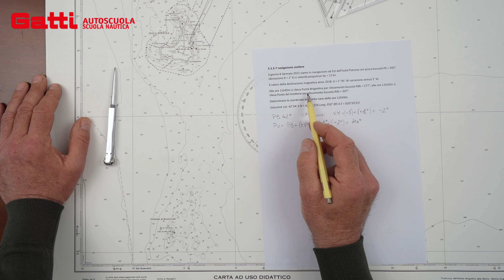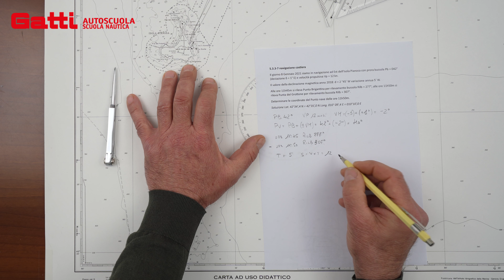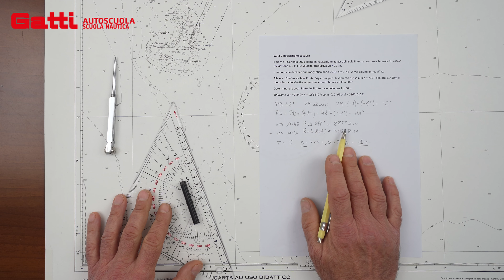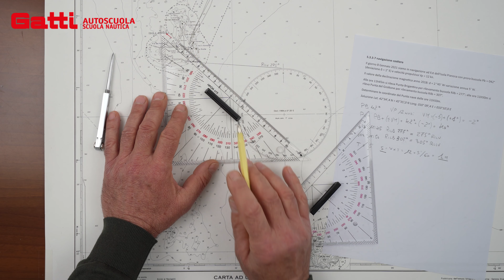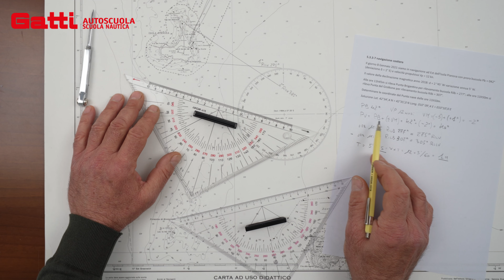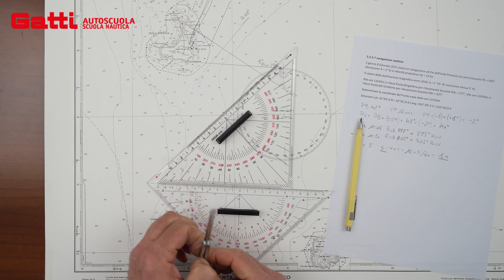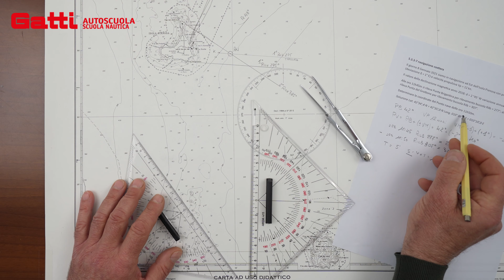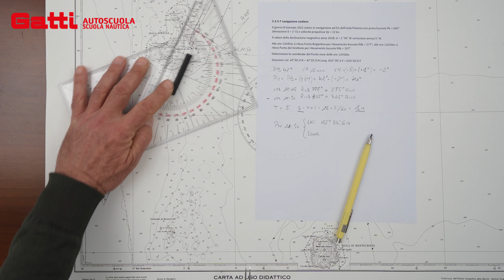5.3.3-7 NAV.COSTIERA - ESAME PATENTE NAUTICA 2024 OLTRE LE 12 MIGLIA. NUOVO ESERCIZIO DI CARTEGGIO.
Esame patente nautica 2024 oltre le 12 miglia, Nuovo Esercizio di Carteggio 5.3.3-7 NAVIGAZIONE COSTIERA
Tutorial su come va svolto e risolto correttamente l'esercizio di carteggio per superare l'esame.
Home Page Autoscuola Gatti srl Reggio Emilia (Re)